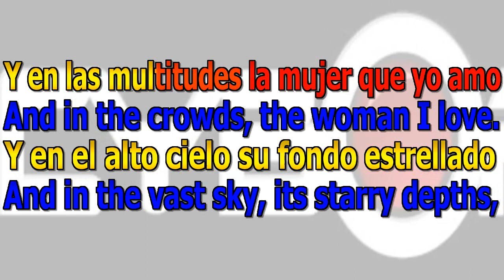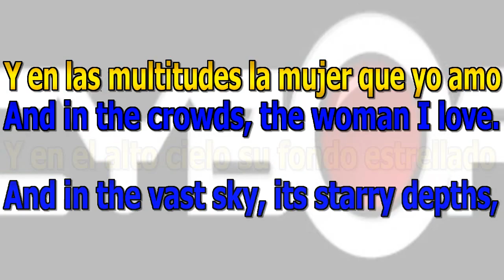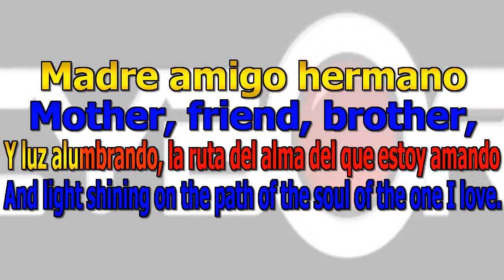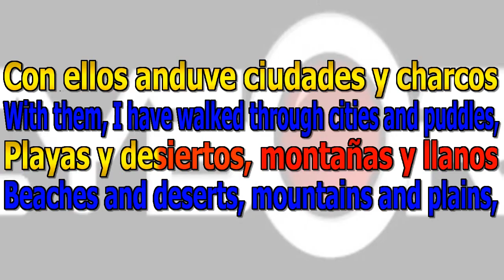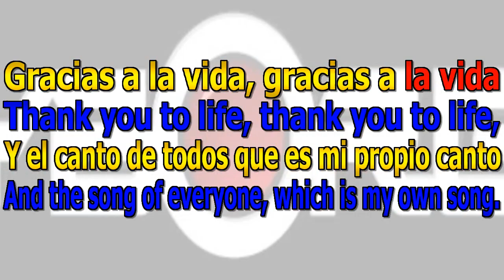FUA - Placido Domingo & Pablo Sainz Villegas - Gracias A La Vida KARAOKE WBV SPANISH LANGUAGE